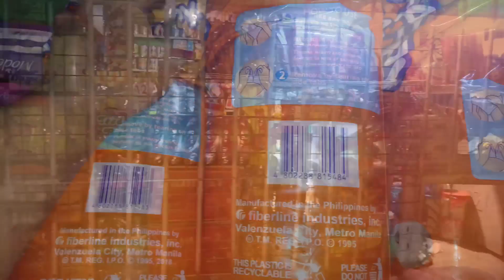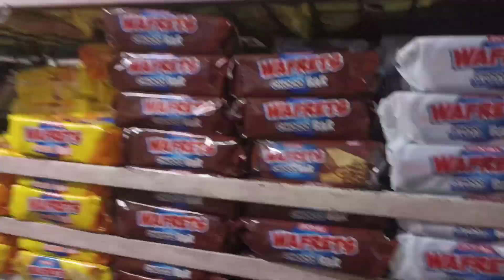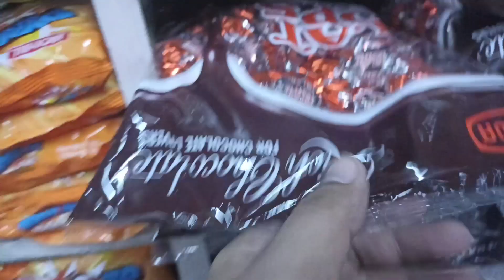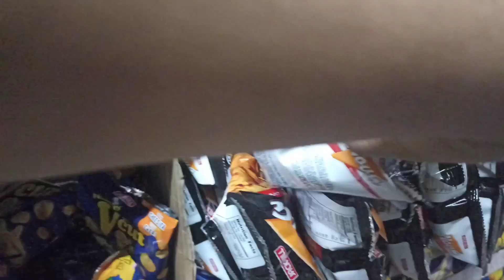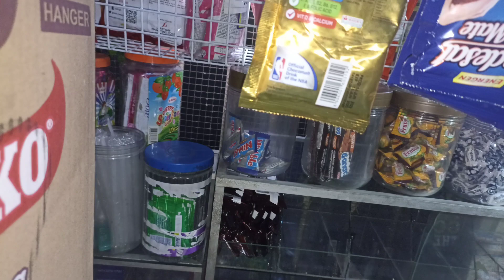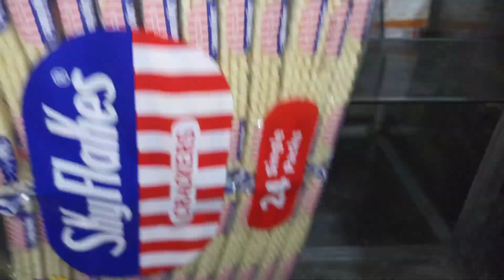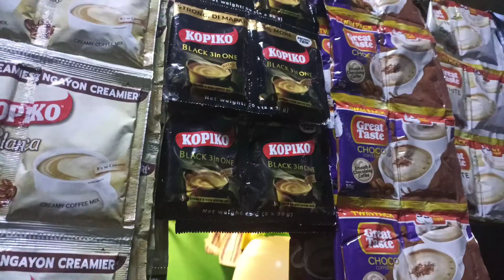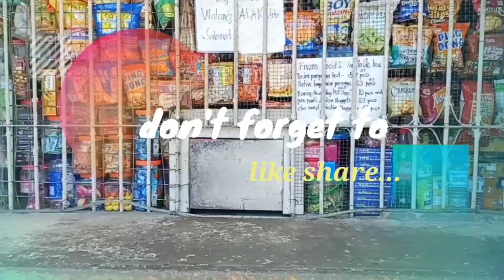blog#1,297 PAG KATAPOS MAG BANTAY HANGGANG MADALING ARAW MAG GROCERY NAMAN TAYO BUHAY SARISARISTORE